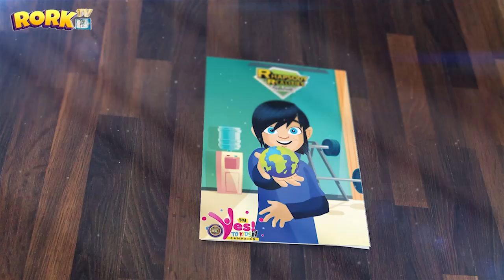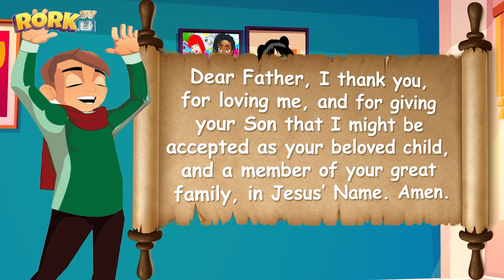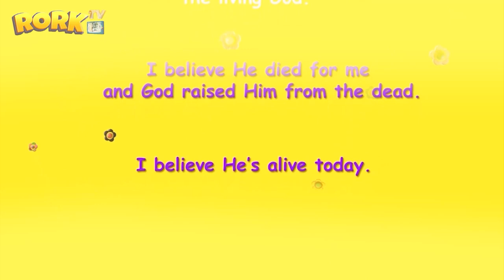WE ARE FAMILY! (FUNTIME WITH RHAPSODY)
Those who believe in Him and confess His Lordship are born again. At once,
they become sons and daughters of the heavenly Father as well.